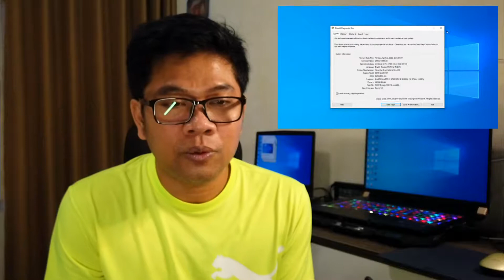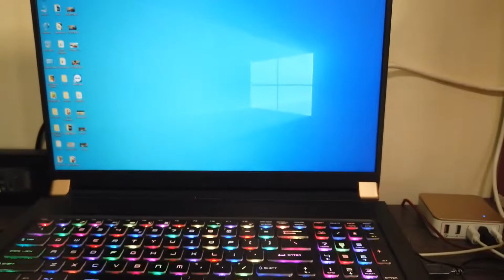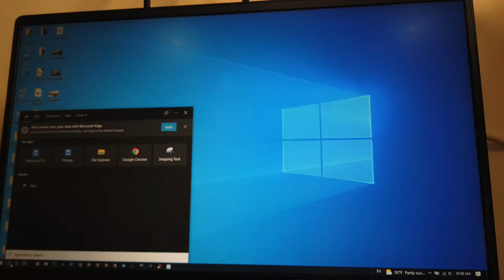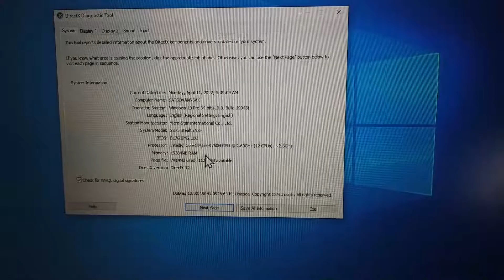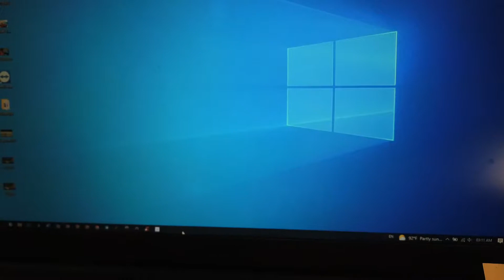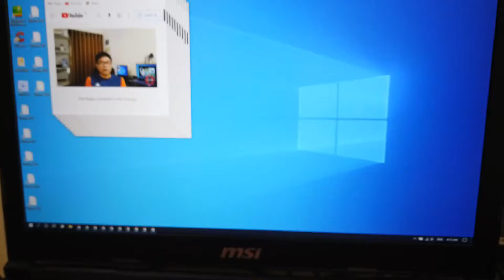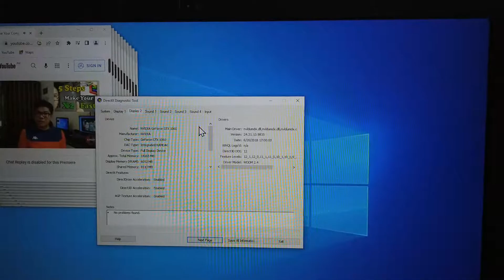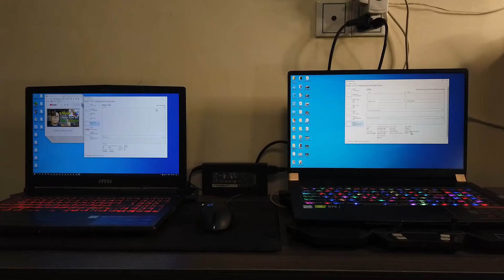Details You Computer Software And Speeds , ឆែកគ្រឿងក្នុងកំព្យូទរ័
Hello This Video Show How to Check Details Computer Speed
Please Watch My Video By Chapters Below:
0:03 Welcome to SHARE iknow Channel and What I Will Show On this Video
2:23 I Will Check 2 Computers What The Same and Different
3:00 Check Body Show Any Speed MSI GS75
5:00 Details In Setting to See Speed On Board
10:28 MSI GP63 Check Details
11:05 Check Run (dxdiag) to Details On Board
13:51 Talk About My Computer I Using Everyday